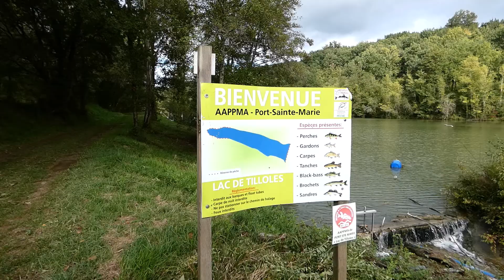BLACK BASS et GARDONS alevinage 2020 AAPPMA LES PECHEURS PORTAIS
alevinage en black bass et gardons sur notre lac de tilloles  appma les pêcheurs portais 47360 fregimont
Facebook LES PECHEURS PORTAIS